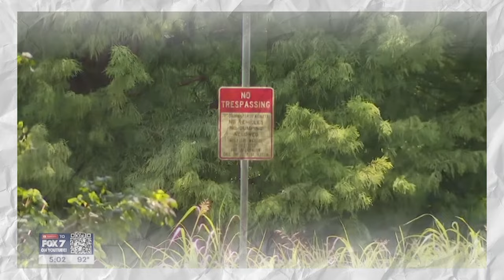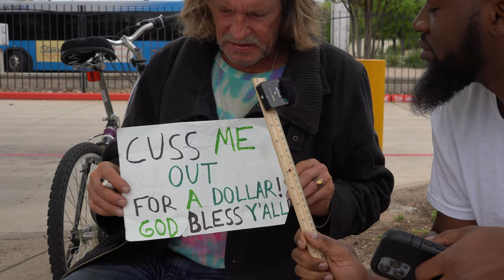A Day in The Life of the Homeless | Austin, Texas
In this eye-opening episode, I spent a day with the homeless community in Austin, Texas, to understand their struggles, stories, and daily lives. Join me as I explore the heart of Austin and delve deep into the realities of homelessness. This documentary-style video highlights the human side of a pressing social issue often overlooked in one of America's fastest-growing cities.

Whether you’re interested in social issues, Texas living, or simply want to understand more about the lives of those without a home, this video is a must-watch.